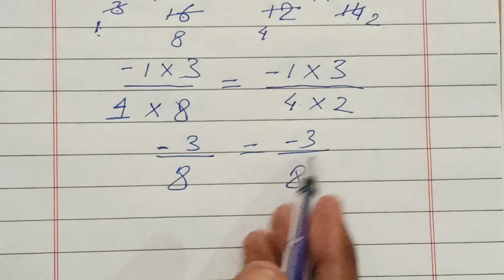7th Class Math Chapter 2 Exercise 2.3 Q4(i-v)-Class 7th Math Exercise 2.3 Punjab Text Book Board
CLASS  -  SEVEN 7 TH
SUBJECT -MATHEMATICS
UNIT NO 02- RATIONAL NUMBERS
TOPIC -   EXERCISE 2.3 Q4  (i-v)

Related Searches-
7 Class Math
Mathematics 7th
7th Grade Maths
7TH CLASS Math  EXERCISE 2.3
EXERCISE 2.3 of CLASS 7TH Mathematics
CLASS 7TH MATHEMATICS Chapter 02
EXERCISE 2.3 PUNJAB TEXT BOOK BOARD
MATHEMATICS 7

If you have any questions about the given lecture so you can ask us in the comment section.📝

mushahidalizafar